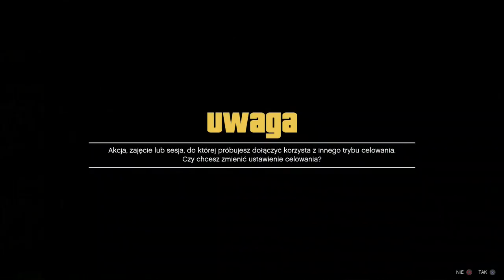ŁATWY SOLO GODMODE BEZ WYMAGAŃ Z MAPĄ XB1/PS4 (kroki opis)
moze byc nawet auto z ulicy

wyjeżdżając do mechanika włączamy pauze zeby wjechac do środka bez menu tuningu

wysiadamy z auta

dołączamy do kogos z innym celowanie kilka razy zeby miec szybkie pozyskiwanie

ps4
(nie potrzebny znajomy moze być ktos ze spolecznosci)
dolacz do gry ustawiamy na podwojne klikniecie guzik PS

interakcja
zabij sie
ZGON
2xPS dołącz do sesji (gry)
anulujemy komunikat
klikamy trójkąt zeby wsiąść do auta
spamujemy dpad w prawo

xbox
(brak spolecznisci niestety musi byc znajomy z innym celowaniem do którego można dołączyć)
otwieramy interakcje
najezdzamy na zabij sie
przez menu konsoli wybieramy znajomego
klikamy 1 raz na znajomego z innm celowaniem
czekamy ok 10 sekund az samo zniknie menu konsoli
na dole po prawo wyskoczy pozyskiwanie danych o sesji
klikamy zabij sie
anulujemy komunikat
klikamy Y zeby wsiąść do auta

GOD MODE GOTOWE